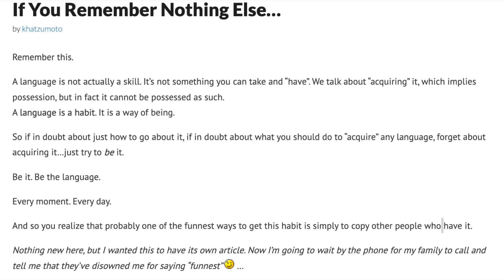If You Remember Nothing Else - AJATT: Narrated #079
Khatzumoto reminds you to BE your language, don't LEARN it,

I switched to using Logic Pro for recording and I'm kinda liking it so far! It's much more snappy than Audacity, but there's a bit too much freedom...I'm hoping I can get faster and have the audio sound better (and have less room for errors from here on out, but we'll see)! Let me know if you have any feedback on the audio changes!

At the time of this video being made, the AJATT blog has been inaccessible/taken offline :( I found a good (mostly complete) backup of the website so I should be back to making these videos again.